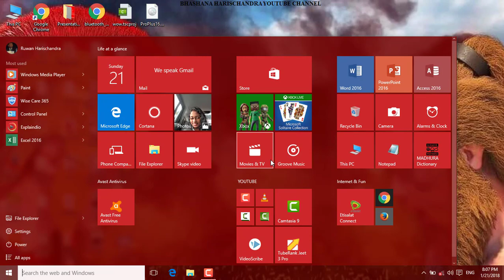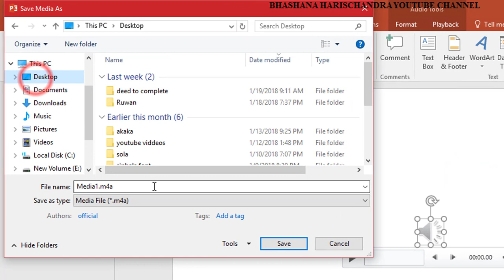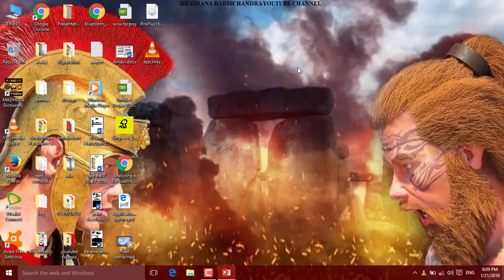How to record my audio successfully in sinhala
How to record my audio successfully in sinhala- Do u know we can record our voice using PowerPoint. ???
I am going to show you how to record voice using PowerPoint...

01.Open PowerPoint
02.Select a simple template
03.Go to insert
04.Find 'Audio' and click on it
05.Click on 'Record Audio'
06.Start speaking
07.You can see an audio icon in PowerPoint... rifght click on it...
08.Click on 'Save Media As'
09.Give a name and a place to save
10.Click on sav

SPECIAL NOTE:- YOU NEED TO UPDATE POWERPOINT TO USE THIS SPECIAL FACILITY.

That's all...
Now you know about
How to record my voice in Sinhala

Please hit 50 likes.